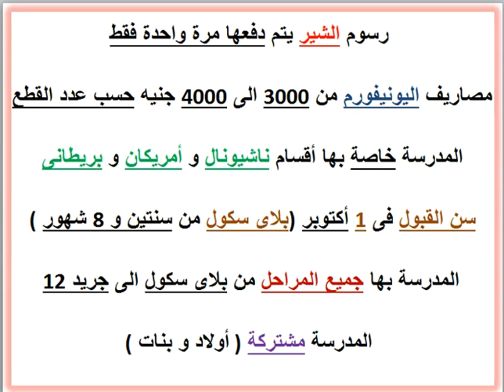مصاريف ومعلومات عن مدرسة القومية للغات (أبيس - إسكندرية) (قسم ناشيونال) 2021 - 2022 KAUMEYA FEES